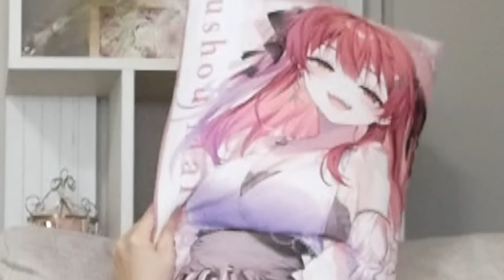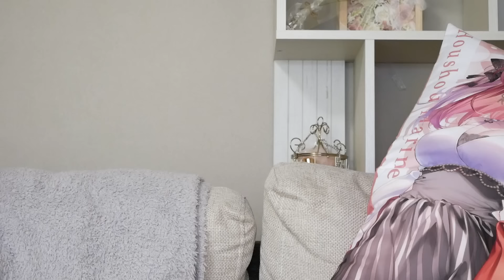ショートボブになった女のメイク研究＆ヘアセット(雑談多め)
轟ちゃんです。